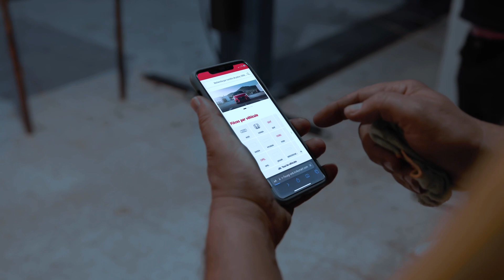Stock prices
يحنين زيان *kanj*
                                                                                 اتصل contact

☘️realisation_montage_music_dop  by ☘️yahnine zeyyan